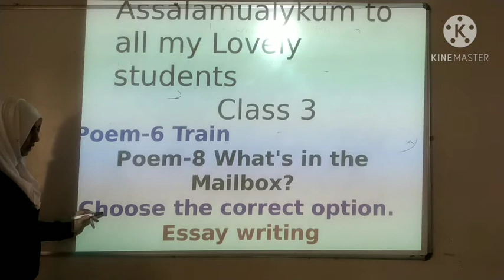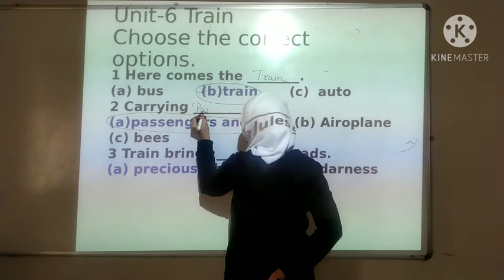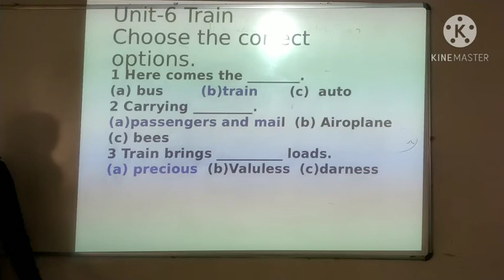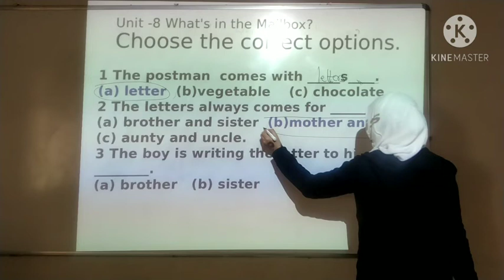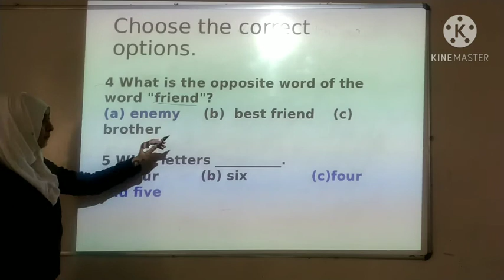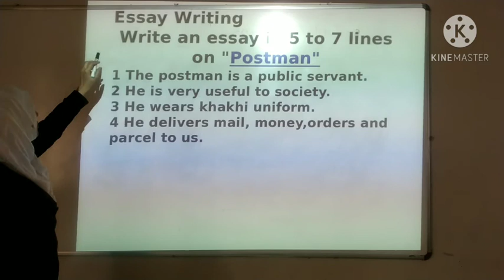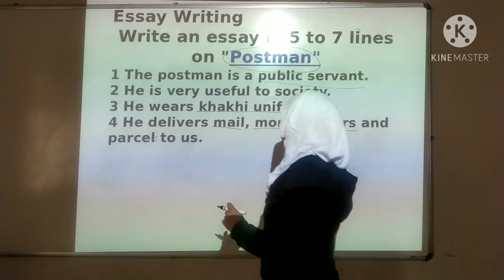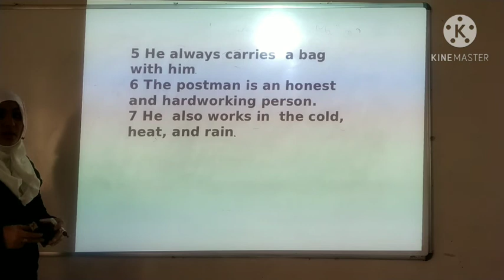Class 3 Sub: English Unit 6 Train and Unit 8 What's in the Mailbox? (Exercise explanation)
Essay writing -Postman